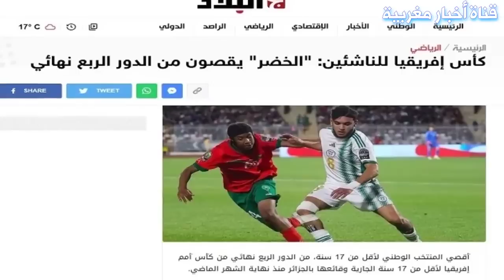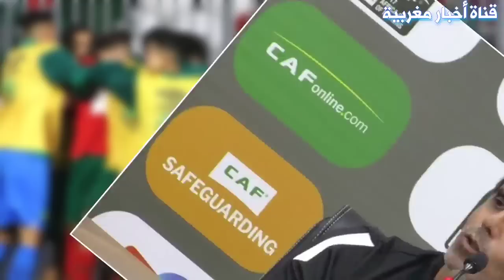لايصدق مدرب المغرب شيبا يتعرض لموقف صادم في الجزائر بعد مباراة المغرب و الجزائر و الكاف يتدخل - شاهد